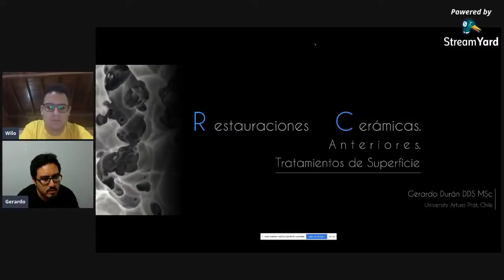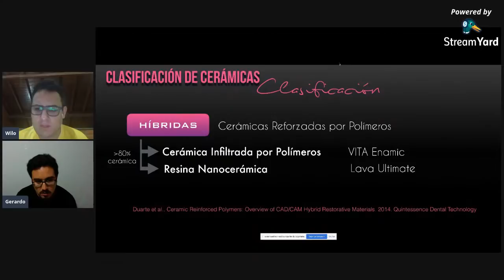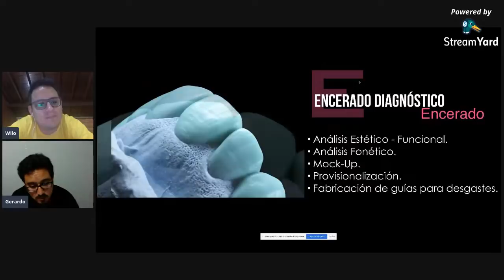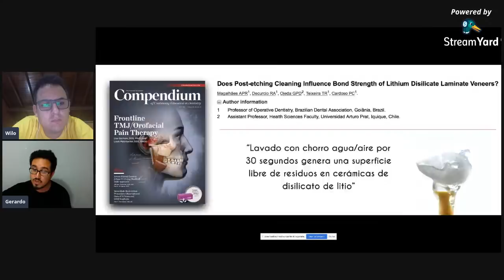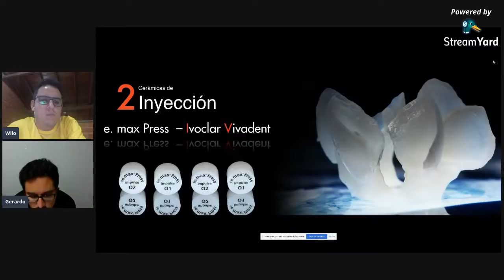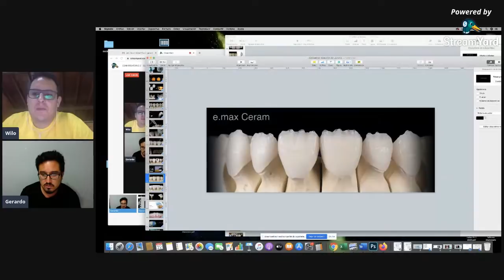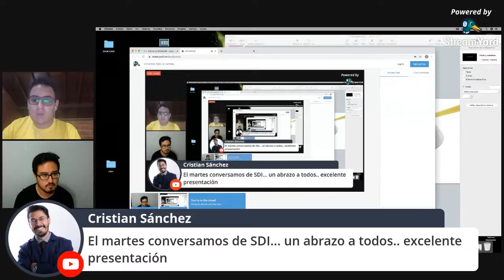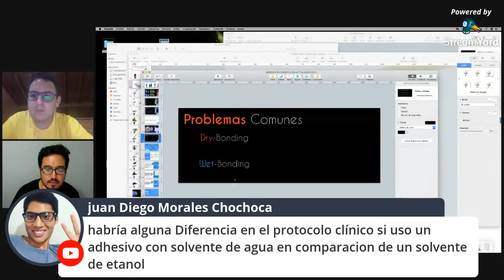CONVERSATORIO 2 | Cementación y tratamiento de la superficie cerámica | Gerardo Durán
Profesor de Biomateriales en la Universidad Arturo Prat, donde desarrolla actividades docentes y proyectos de investigación, tiene un Master en Odontología Restauradora por la Universidad Nacional Andrés Bello y una amplia formación en Odontología Estética Adhesiva, acumulando varios años de experiencia clínica, que compartirá desinteresadamente con nosotros.

Nuestro conversatorio en vivo se transmitirá el domingo 22/03/2020 a las 19:00h Perú-Ecuador-Colombia y 21:00h Chile-Argentina-Brasil.